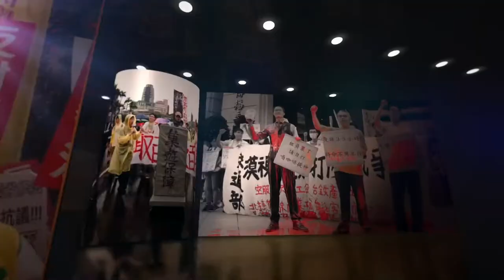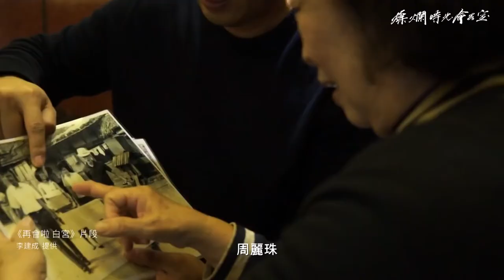燦爛時光會客室 #298 埋藏在國小校園中的美援歷史 《再會啦白宮》一揭面紗｜專訪 李建成｜20210131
民國57年，美軍在雲林水林鄉展開一起長達七年的醫學研究計畫，由美國約翰霍普斯金大學的周田博士在現今水燦林國小內建立一座「美軍營養工作站」，因屋身潔白，被人們暱稱為「白宮」。美軍營養工作站在台灣從事營養研究，並僱用許多台灣人。當年美援時期台灣人民普遍生活貧困，不少民眾也帶著幼童參與這項飲食研究計劃。

逢甲大學通識中心教師李建成在一次回雲林老家整理的過程中，意外得知這棟當年遺留下來的建築物，也才發現原來自己的父親就曾在此工作。李建成開始爬梳資料、遠赴美國查看研究檔案，還找來當年受僱的員工故人重逢。遺世的工作站，也在水燦林國小校長與文化局的努力下，去年獲指定為歷史建物。這段埋沒在時光流轉中的歷史記憶，將在李建成執導的紀錄片《再會啦白宮》再次呈現。